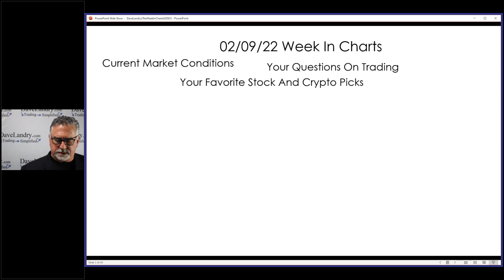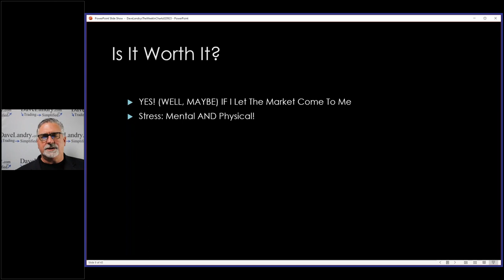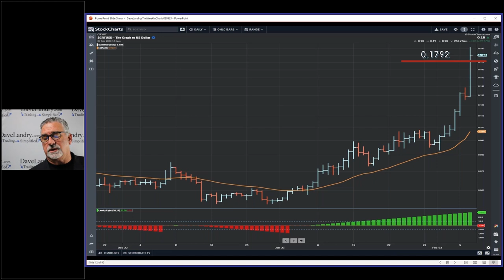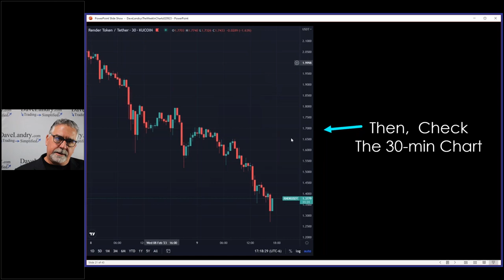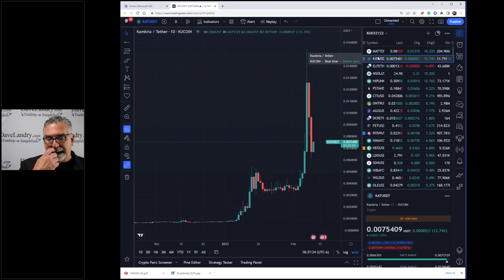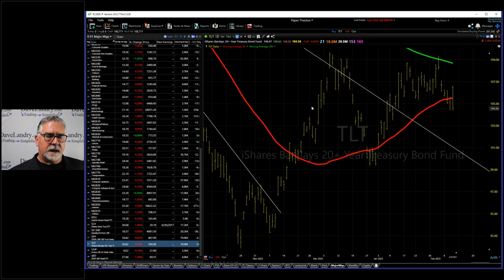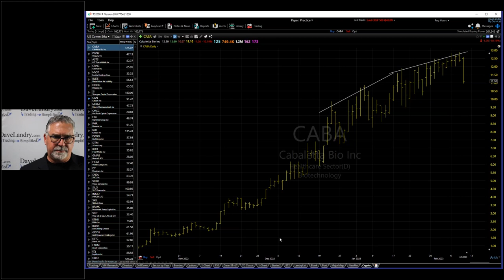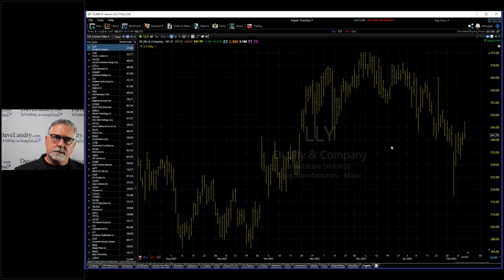Dave Landry's The Week In Charts-Exactly What I Do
Dave continues his discussion on intra-day trading, pondering the pros and (lots of) cons, continues his discussion on exactly what he does as a trader, and delves into other topics such as a pending VIX signal and TFM 10% System buy signals.
00:00 Intro
01:45 Should You Trade Intra-day? (Continued)
10:00 Lessons And Is It Worth It?
16:10 What Exactly Do You Do?
19:00 The 2/30EMA System In Crypto (and just buying the ones going up)
22:00 Is Bitcoin Down And Out (Not Yet!)
23:00 Shorting Shizzcoins?
33:00 TFM 10% System
34:00 VIX Buy Signal Soon?
35:00 Live Crypto Charts
46:00 Stock Market Analysis
49:00 Your Favorite Stock Picks